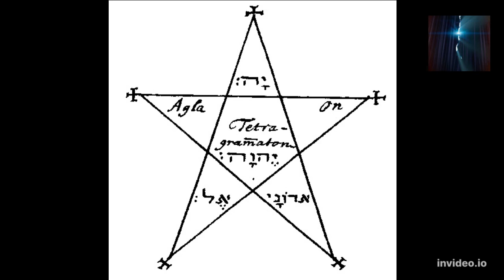Daraja la 0 Darasa la 5: hisia 4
Katika darasa hili tutawasilisha pentagram ya kwanza ya kupiga marufuku: muhimu sana kukariri na kuifanya kwa kuwa ni sehemu ya seti ndefu ya mazoea ya kiibada ya uhamasishaji na kutengwa, ambayo itatumika sana baadaye!

Msaada wako ni muhimu sana kwa mwendelezo wa mradi huu.
na Payonner:

USD:
Bank name: First Century Bank
Bank address: 1731 N Elm St  Commerce, GA 30529 USA
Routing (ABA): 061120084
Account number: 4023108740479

GPB:
Bank name: Barclays
Sort code: 231486
Account number: 13555664

DEA:
رمز السرعة:
SCBLAEADXXX
رقم الحساب المصرفي الدولي (IBAN):
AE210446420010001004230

AUD:
Bank name: Citibank
Bank address: 2 Park Street, Sydney NSW 2000
Branch code (BSB): 248024
Account number: 10224641

JPY:
Bank name: MUFG Bank, Ltd.
Bank address: 7-1 Marunouchi 2-Chome, Chiyoda-ku Tokyo, Japan
Bank code: 0005
Branch code: 869
Account type: Savings / Futsu
Account number:
2594542

SGD:
Bank name: Citibank N.A., Singapore Branch
Bank address: 8 Marina View #17-01 Asia Square Tower 1 Singapore 018960
Bank code: 7214
Branch code: 001
SWIFT code: CITISGSG
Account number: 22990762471